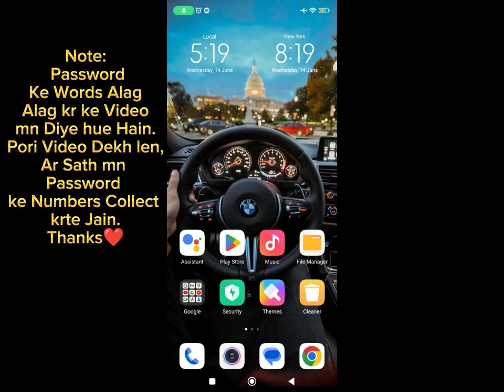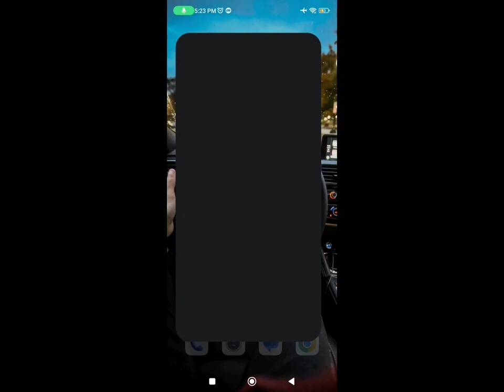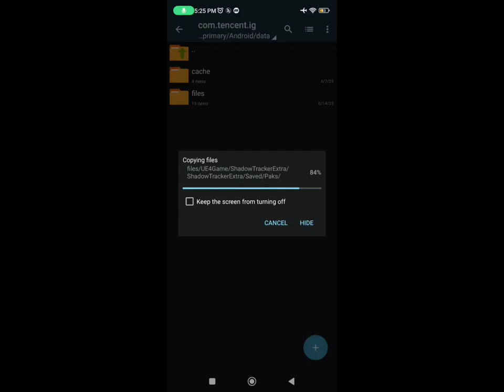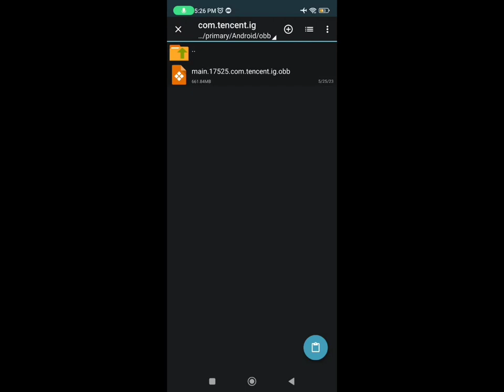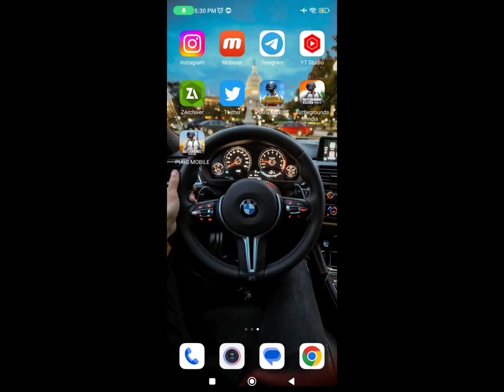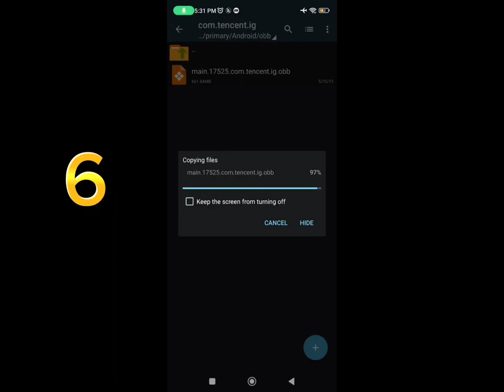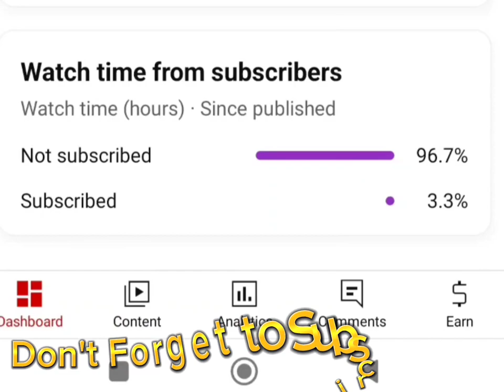NO RECOIL💯 AUTO HEADSHOT😀 MAGIC BULLET👌AIM ASSIST💯 AIM LOCK PUBG MOBILE 2.6 / BGMI 2.5 - GAMING LINE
👇👇Download Link👇👇
(Download Link Is In The Comment Section ❤️❤️).

👇👇PASSWORD👇👇
Note ; Password Numbers mn Hy , Password ko alag alag kr ke Video mn Dala Gya Hy, Video Pori Dekhen Ar Tamam Numbers ko Mila kr Password bnain.❤️❤️

no recoil auto headshot pubg mobile 2.6,
no recoil auto headshot pubg mobile,
pubg no recoil auto headshot config,
100 auto headshot pubg mobile config,
100 headshot pubg mobile,
100 auto headshot bgmi config,
high damage auto headshot pubg mobile
no recoil auto headshot bgmi 2.5,
no recoil auto headshot config bgmi,
no recoil auto aim config bgmi,
auto headshot bgmi config,
auto headshot pubg mobile config,
bgmi high damage auto headshot no recoil config,
bgmi auto aim config,
bgmi high damage headshot config,
pubg no recoil auto aim headshot,
high damage auto headshot config bgmi,
auto head connect bgmi config,
auto aim file pubg,
auto aim headshot pubg config,
pubg mobile no recoil auto headshot config,
pubg aim config file,
pubg mobile auto headshot aimbot config,
pubg mobile high damage auto headshot config,
zero recoil auto aim config bgmi,
100 auto headshot bgmi config,
100 auto headshot pubg mobile config,
bgmi ultra magic bullet max headshot high damage,
pubg high damage auto headshot config,
bgmi 2.1 headshot config,
no recoil auto headshot bgmi 2.5 pubg mobile 2.6,
bgmi 2.1 headshot sensitivity,
bgmi 100 no recoil,
bgmi auto headshot 2.1,no recoil auto headshot pubg mobile bgmi,
bgmi headshot only config,bgmi auto headshot no recoil config file,
bgmi no recoil auto headshot,
bgmi auto headshot no recoil obb file,
bgmi no grass no recoil auto headshot,
100 auto headshot bgmi config,
bgmi only aimbot config,
bgmi auto headshot config,